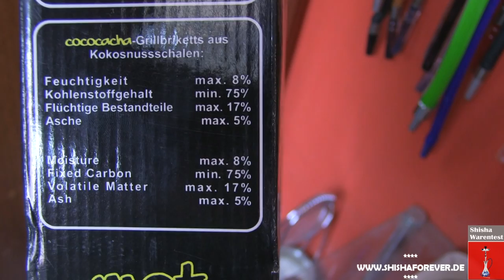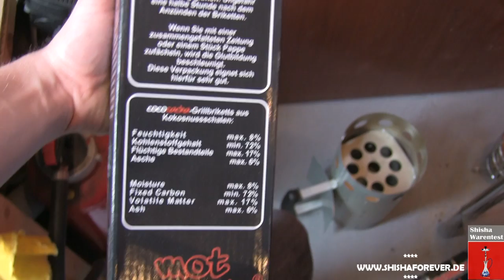Mot Cococacha Naturkohlen im Test (neue Produktion)